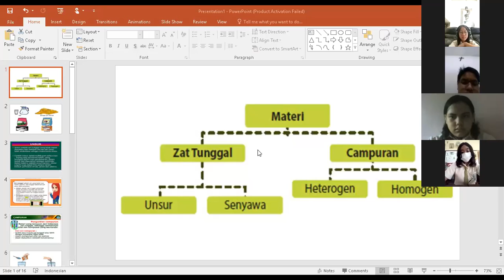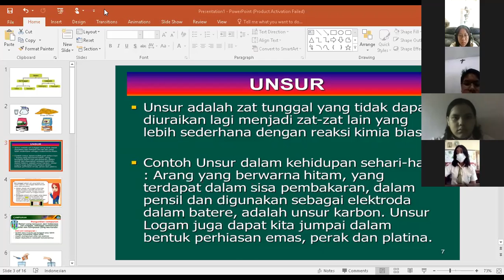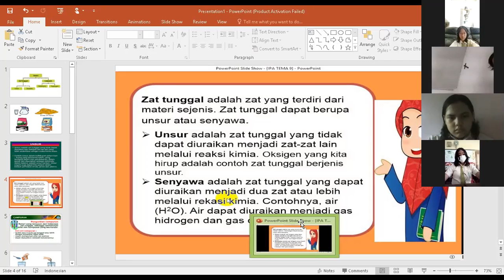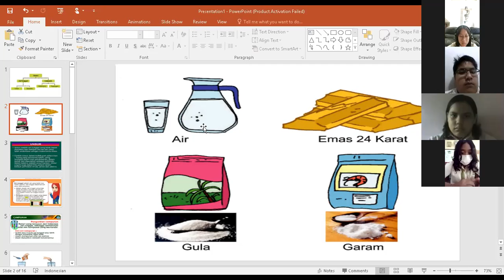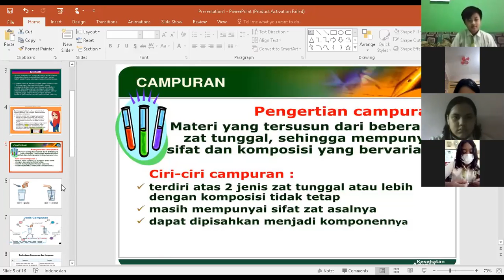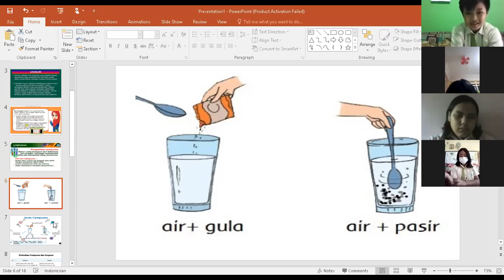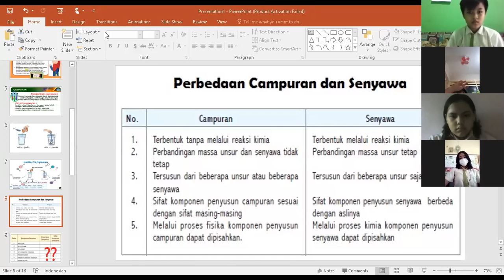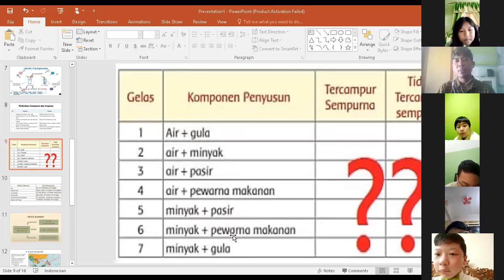PEMBELAJARAN IPA ZAT TUNGGAL, ZAT CAMPURAN